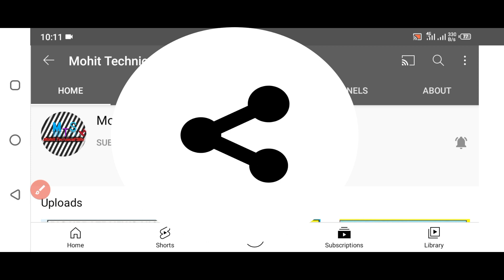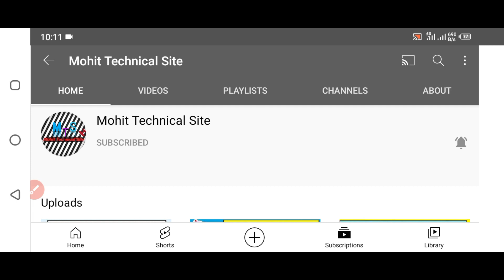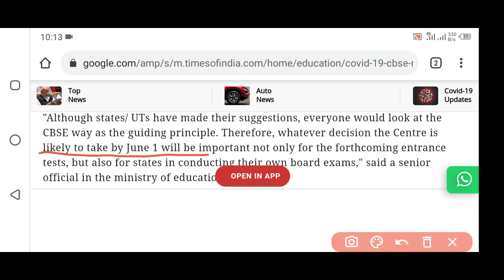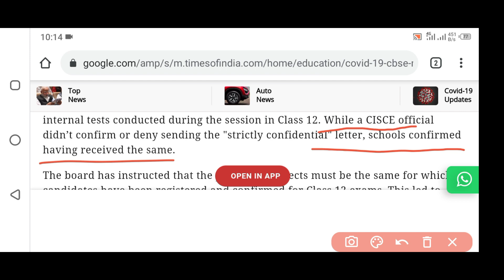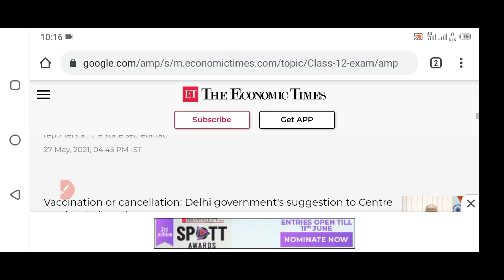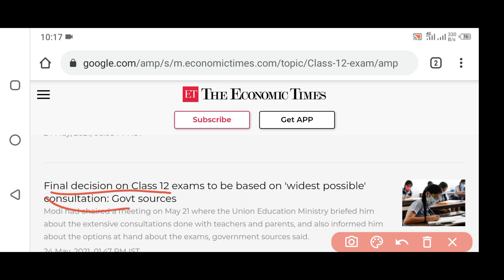BOARD EXAM CANCL UPDATE -NIOS/CBSE EXAMS CANCEL SOON...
Hello dosto, Today’s video is very important for the student’s studying in NIOS and Other Boards. I am going to tell you about exam updates. Students are going to give board exams should watch this video. In this I told you that 10TH class students exam cancel and result update and 12th class exam promotion update.